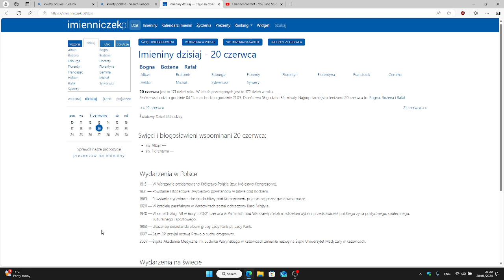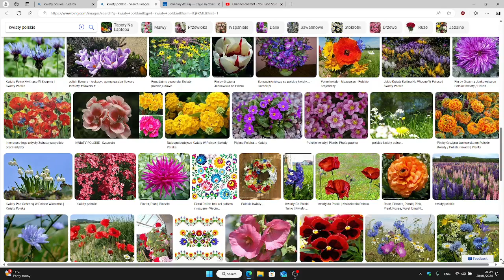ŻYCZENIA URODZINOWE I IMIENINOWE DLA POLAKÓW NA CAŁYM ŚWIECIE 20 CZERWIEC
SUPER SPOŁECZNOŚĆ.
PAMIĘTAJ ŻE JESTEŚ SUPER.